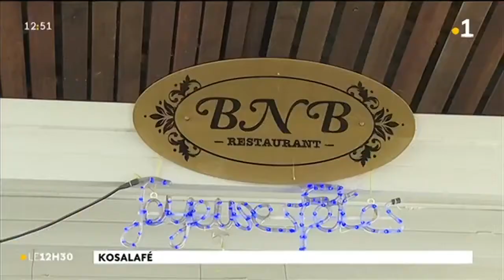[Kosalafé] BNB saveurs indiennes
[Kosalafé] Ti kalou, Balfi, napolitain... Hermina Lasson parti St Louis goûte po zot bann saveurs zindien ansam Bilkis ek Bachir